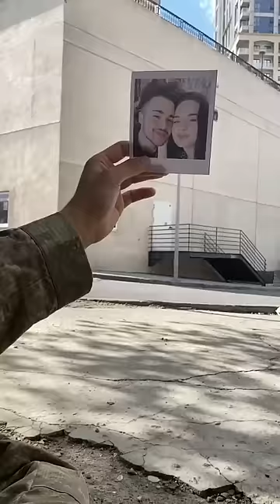Osman Kalyoncu Asker Tiktok Videosu